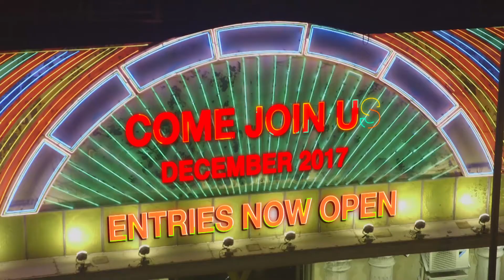Zhik Hong Kong 29er Worlds Promo Video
Enter online now!